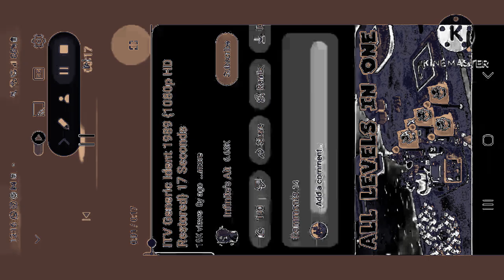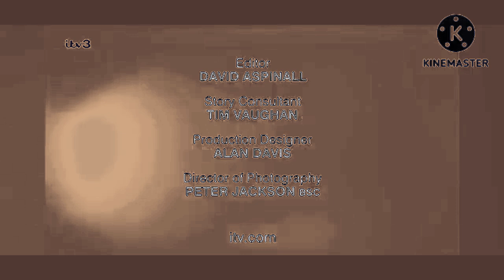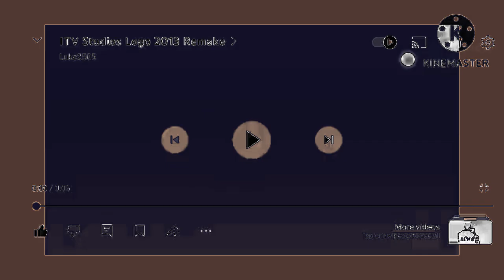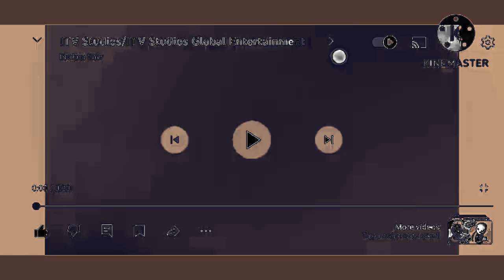(REQUESTED) ITV Studios Logo History in DaliaFlangedSawChorded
Requested by ASTOT